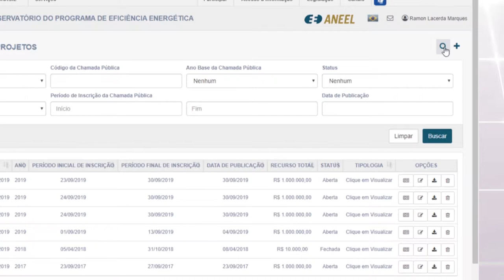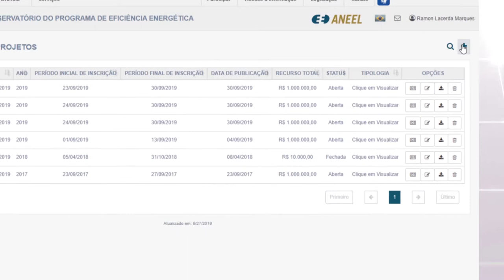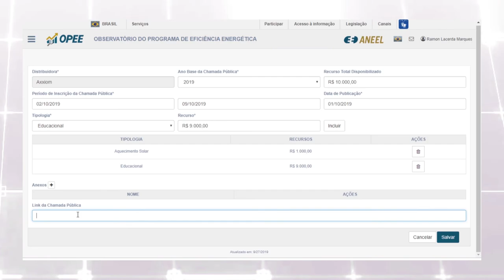OPEE - Módulo 8: Chamada Pública de Projetos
Orientação de como preencher informações relacionadas a uma Chamada Pública de Projetos pelas distribuidoras, como recursos disponibilizados e tipologias envolvidas na CPPEE.